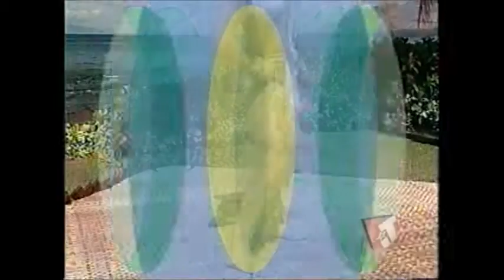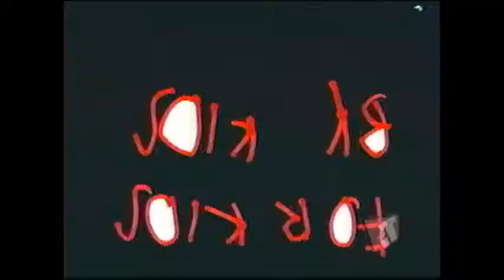iT TV. Launch video for New York's own TV channel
iT TV EPK.
When you launch a new brand, it always helps to create an EPK (Electronic Press Kit) as part of the launch package. It helps the media and potential investors and advertisers understand more about who you are and what you do, in a bite size package. iT TV Creative Director: Mara Marich